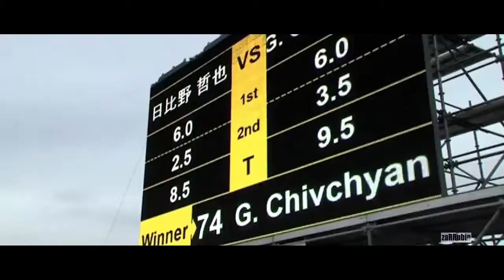3dmg 187KILL A BITCH